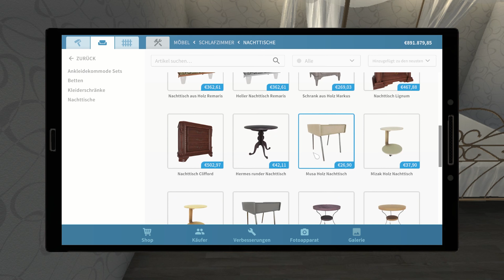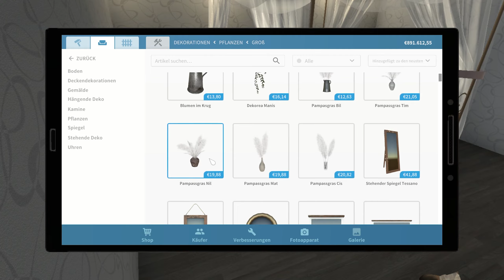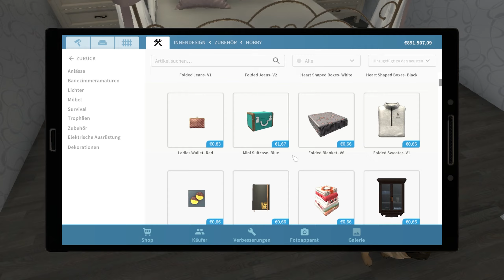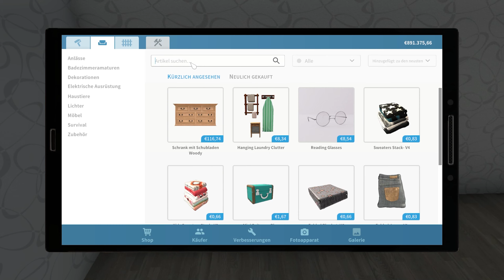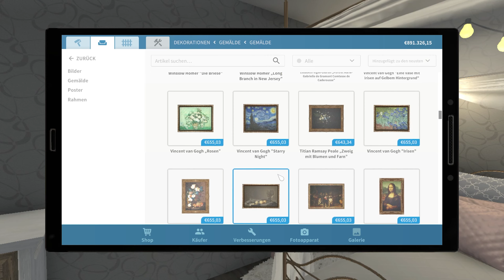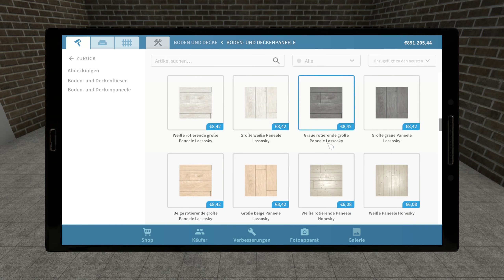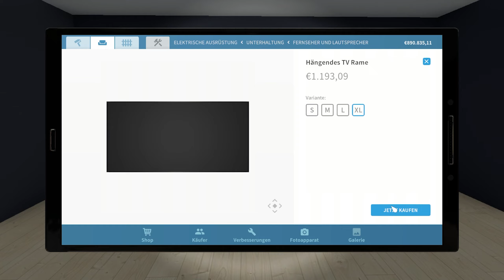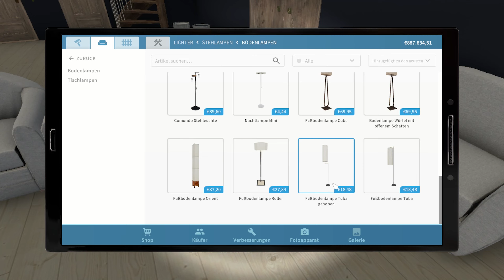House Flipper Pets NEU 2022 (deutsch) Folge 41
Endlich ist das neue House Flipper Pets DLC erschienen. 😍

In House Flipper kannst du deine Fantasie frei entfalten und Häuser entrümpeln, putzen, renovieren und nach deinem Geschmack einrichten. House Flipper ist im Jahr 2018 erschienen und hat einige DLC veröffentlicht. Somit gibt es schon genug Gegenstände um Träume zu erfüllen. Im Steam Workshop kannst du dann noch mehr Dekorationen und Bauelemente herunterladen, welche andere kreative Spieler zur Verfügung stellen.

DLC´s (Stand April 2022)
House Flipper - Garden DLC
House Flipper - Pets DLC (12. Mai 2022) NEW